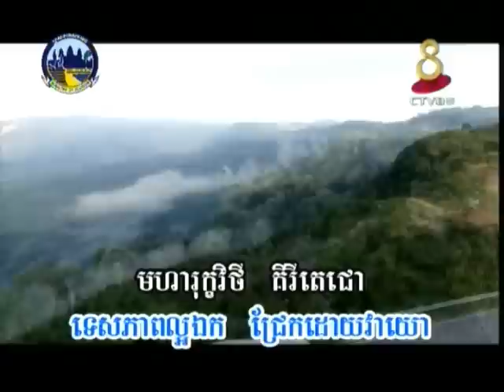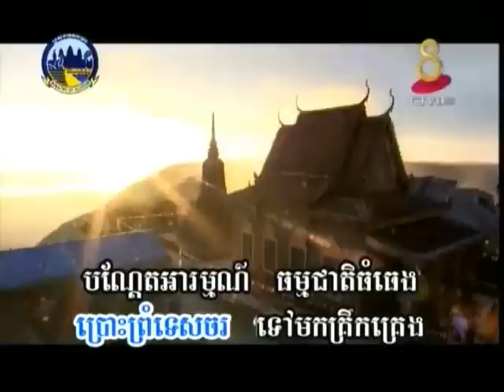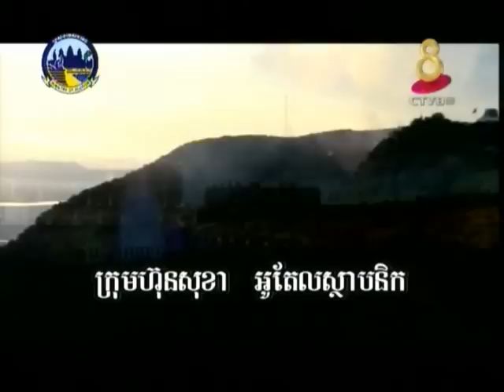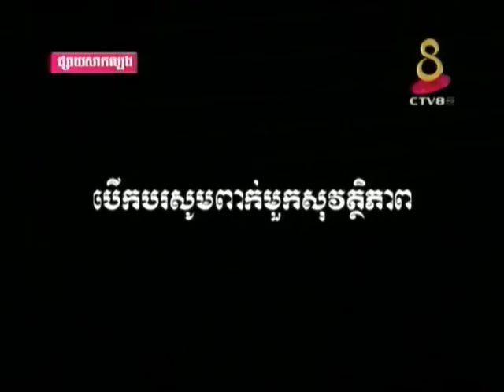random song 8